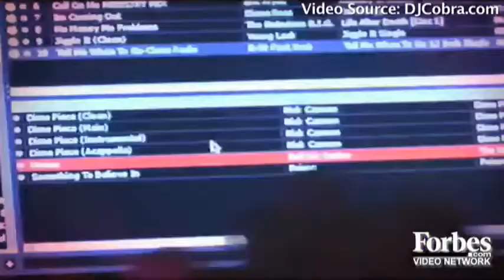DJ COBRA - FORBES INTERVIEW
Forbes interview 2010